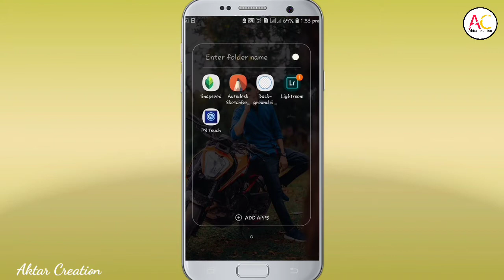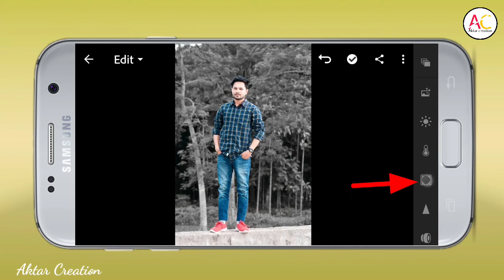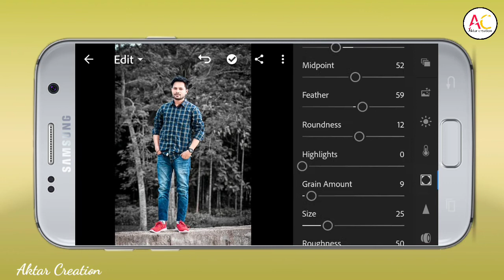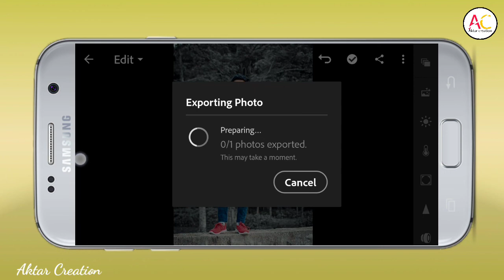Lightroom Dark Photo Editing | Lightroom Tutorial | New Stylish Photo Editing🔥 | Aktar Creation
Hello Every1 I m Aktar & Wlcm to my channel aktar creation...Gyzz Aj ki ish mene Bathaya he ki kese aplog Lightroom se photo Editing kar sakte he.

Gyz ager Aplogo ki koi sowal ya sojab ho toh niche cmnt kare ya Instagram pe msg kar niche link he👇🏼👇🏼👇🏼

Lightroom Mobile Tutorial | Best Photo Editing | Lightroom New Tricks🔥| Aktar Creation

Lightroom Retouching
Lightroom colour Matching
Lightroom mix tool
Picsart Tutorial
picsart photo Editing
picsart se photo Edit kese kare
picsart creative photo Editng
picsart bird photo Editing
picsart tools
picsart
picsart
picsart draw tool
picsart Stylish photo Editing
picsart Manipulation edit
picsart se background change